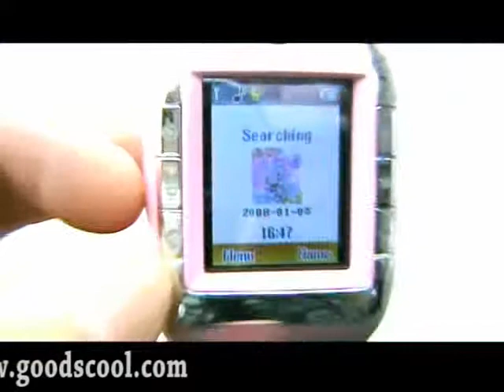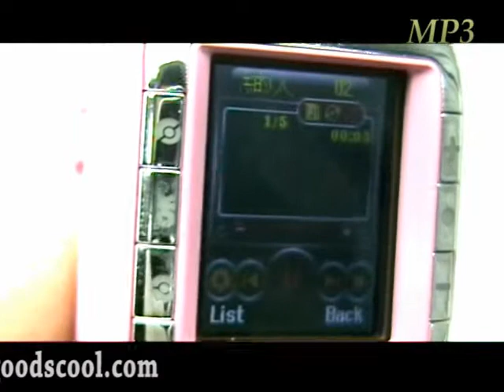RPHO026-WMP-From Rihey Co.,Ltd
Tri band-Single cards single standby-1.3 Megapixels-1.4 inch TFT touch screen-Voice record-Ebook-Mobile Phone